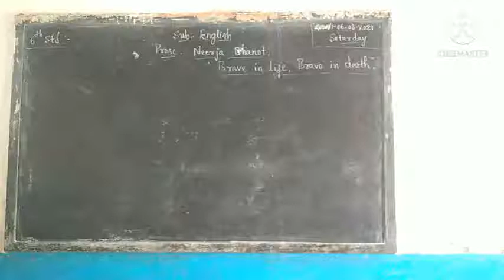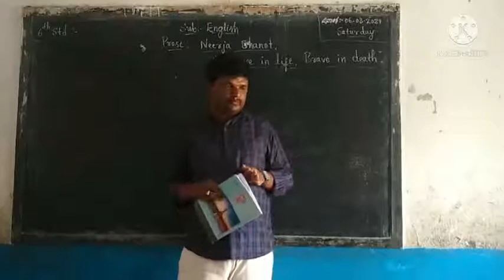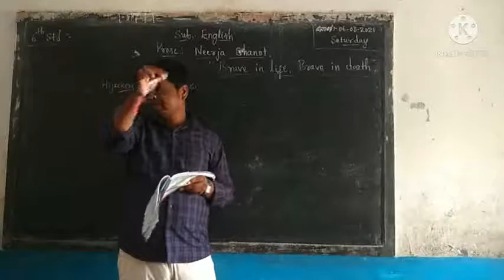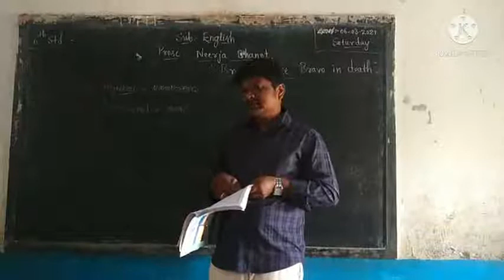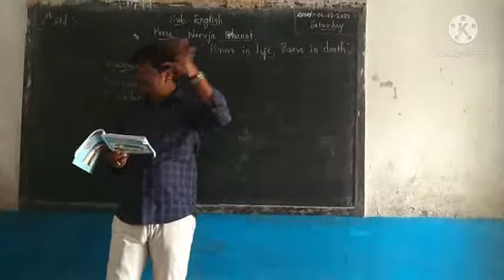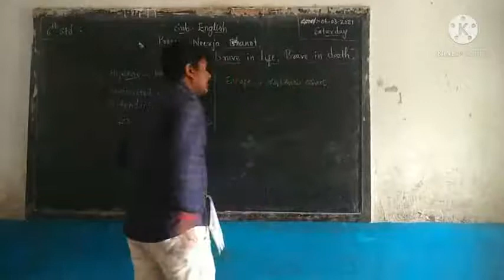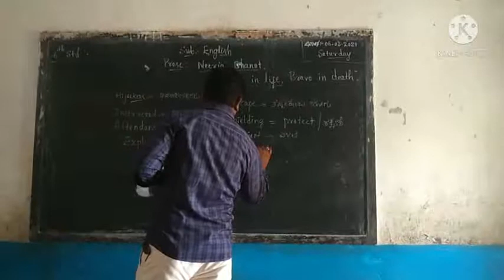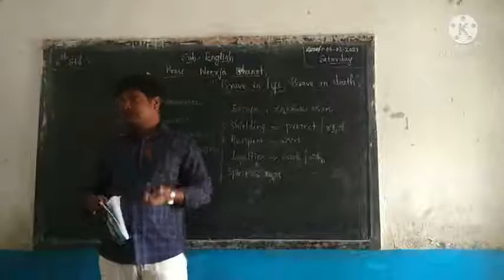6th English. Prose-Neerja Bhanot.Brave in life, Brave in death.